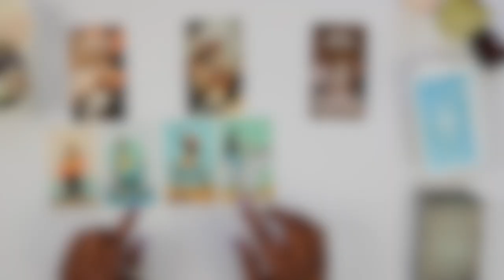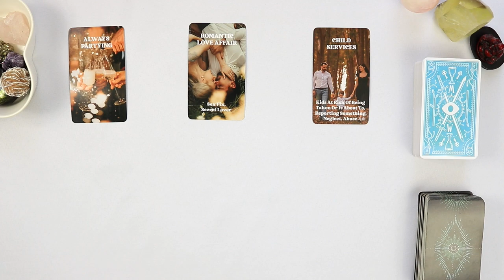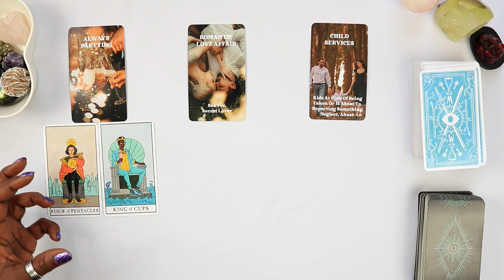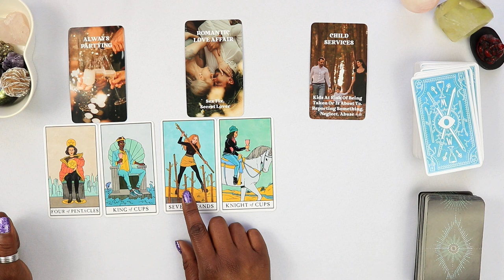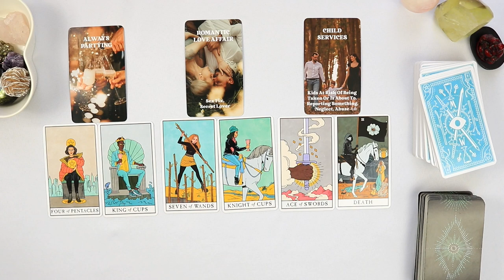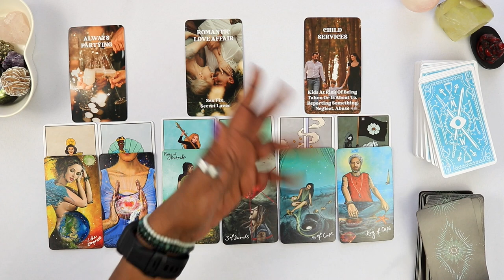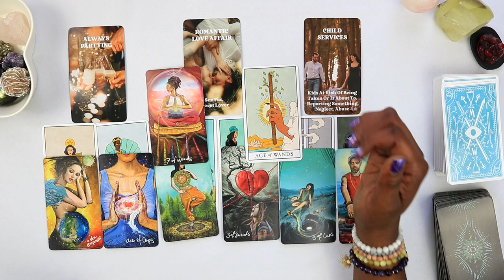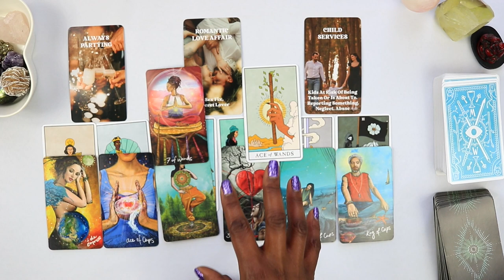The KIDS Need A HERO | Sunday Tea Tarot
If this resonates with you, drop in the comments: "I'm the hero."